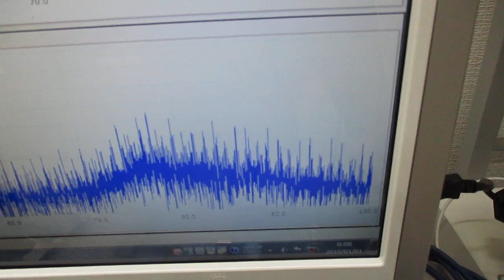非線形現象の音圧測定解析に基づいた、超音波伝搬制御実験（表面弾性波の特性テスト）